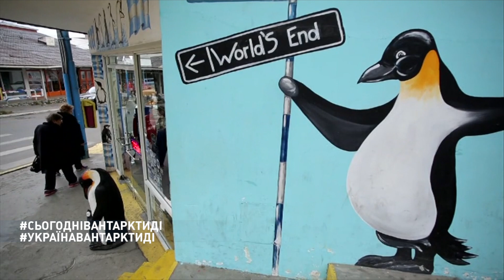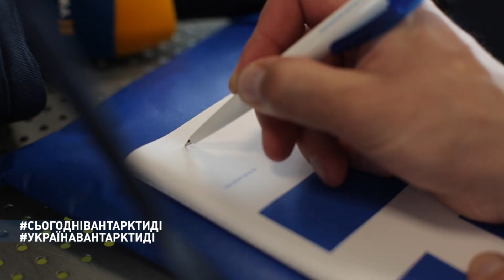"Сьогодні" в Антарктиді | Епізод 3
Знімальна група інформаційної програми «Сьогодні» каналу «Україна» вирушила в Антарктиду разом із членами 22-ї української експедиції.